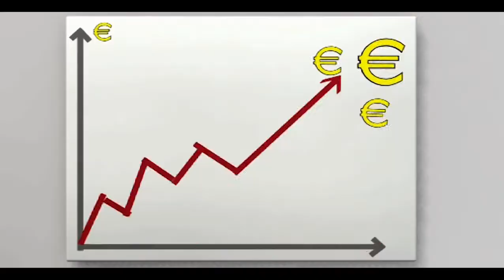NAPO trailer HSE Safety